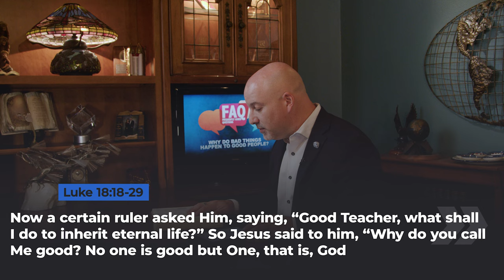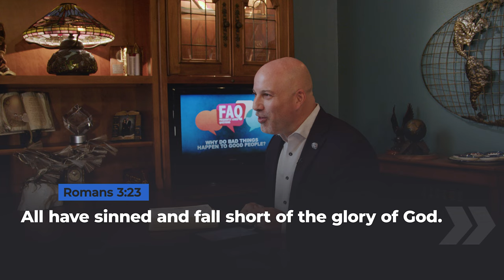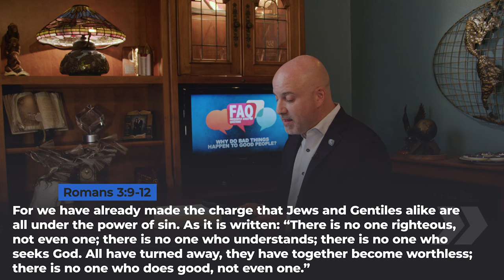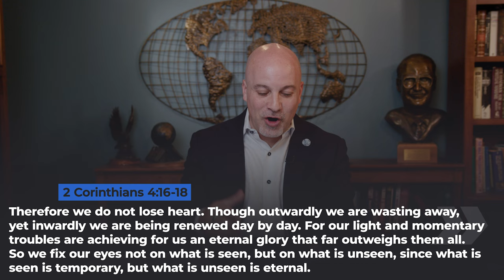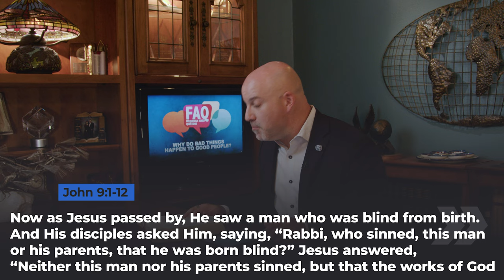Why do bad things happen to good people?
Pastor Josh Weiss gives us a Biblical explanation of why bad things happen to good people.